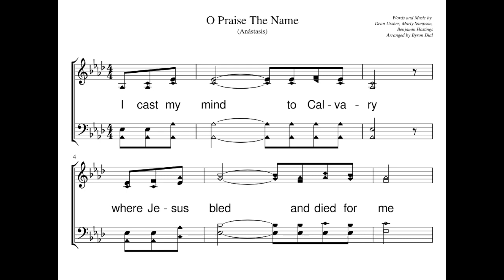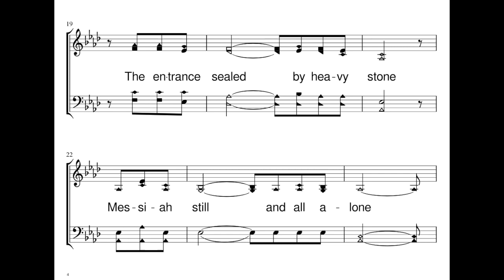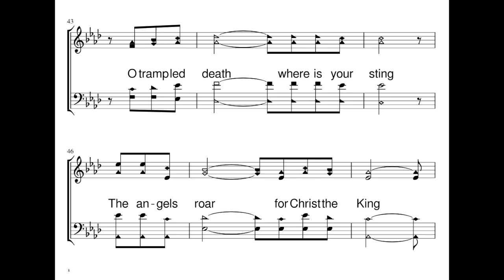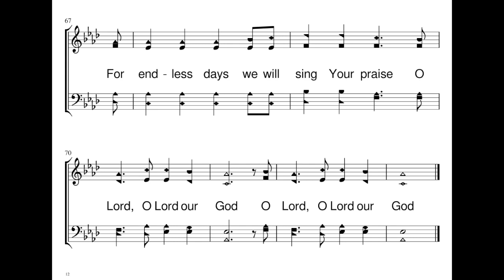Virtual Song Practice- O Praise The Name (Anastasis)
Created for our church to practice.  Join us for worship at Springtown Chruch of Christ, 316 Church Street, Springtown, TX.